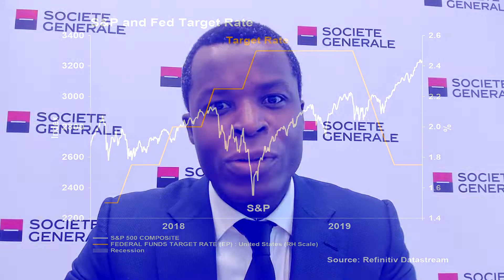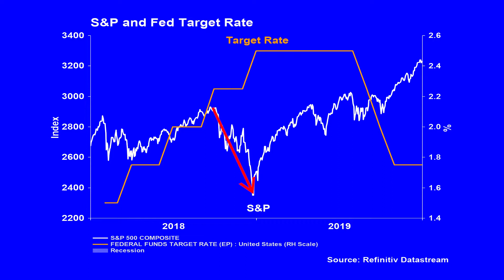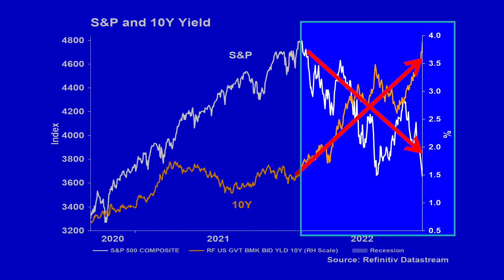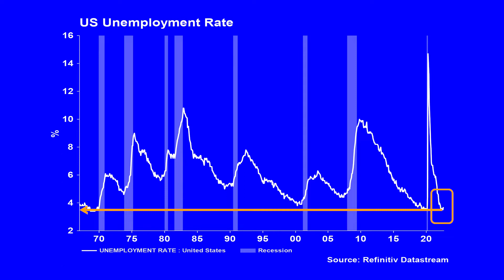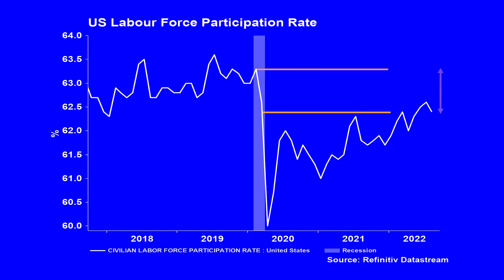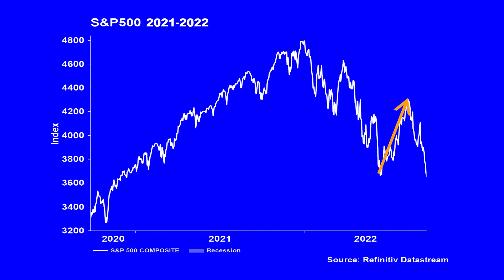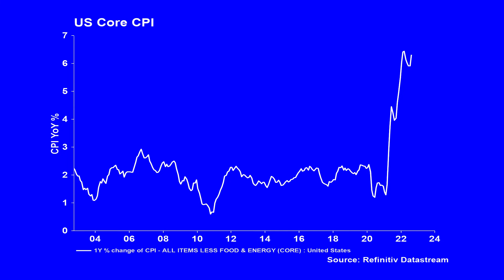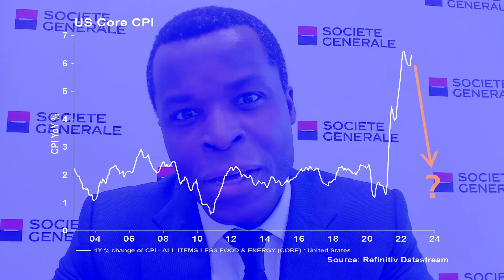When will we get the lows? | Kokou Agbo-Bloua, Societe Generale | The Chatter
Real Vision’s Roger Hirst talks to Kokou Agbo-Bloua, Global Head of Economics, Cross-Asset and Quant Research at Societe Generale, about the selloff in bonds and equities. Equities have been surprisingly resilient, considering the historical nature of the bond losses. So far, corporates have passed on higher prices to consumers and maintained margins, but that might change when wage increases filter through. That’s when companies start to lay off workers, but that won’t be for a few more quarters, which means the redemption-led selloff in stock markets will probably take place next year or beyond.

For more macro, ESG, derivatives and quant investing insights, complimentary registration to the upcoming hybrid Societe Generale and Risk.net Derivatives and Quant Conference, is available

Amazon Alexa

About LSEG
At the centre of global financial markets, LSEG is a strategic enabler of sustainable economic growth, by accelerating the just transition to net zero, growing the green economy, and creating inclusive economic opportunity.